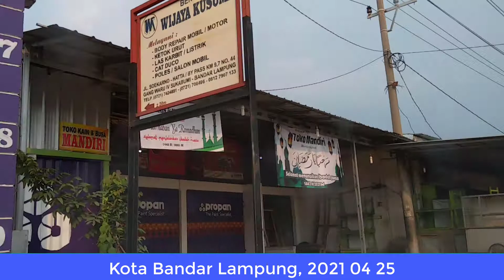21 Agustus 2021